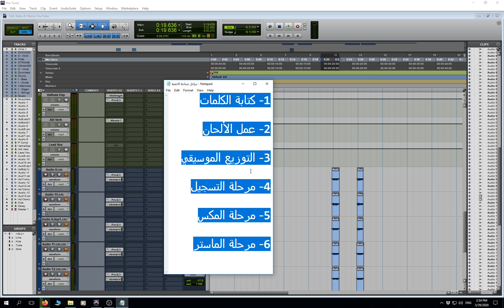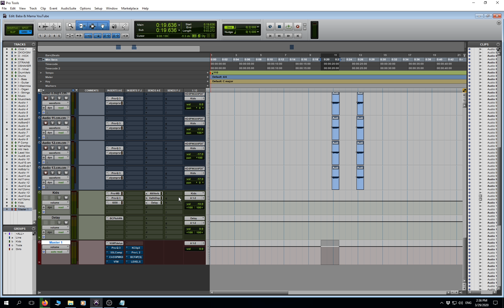02 - تعلم الهندسة الصوتية - تعرف علي مراحل صناعة الأغنية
في الفيديو هاتتعلم يعني اية
(كلمات - لحن - توزيع - تسجيل - مكس - ماستر)
وتتعرف علي الفروق ما بينهم مع الاستماع الي أمثلة صوتية